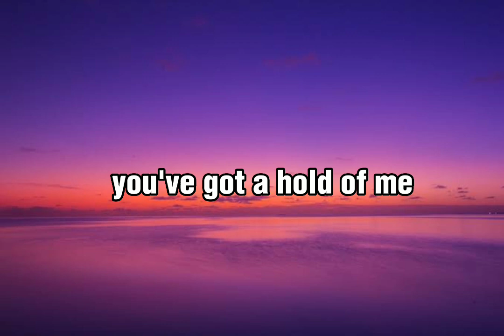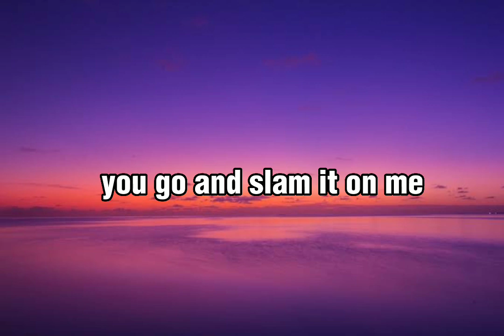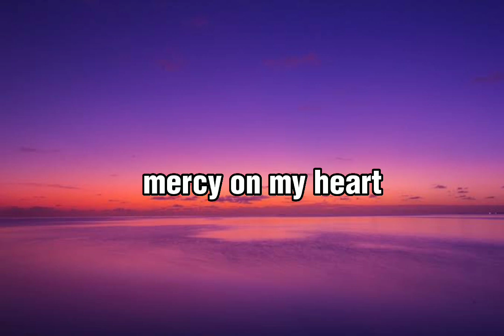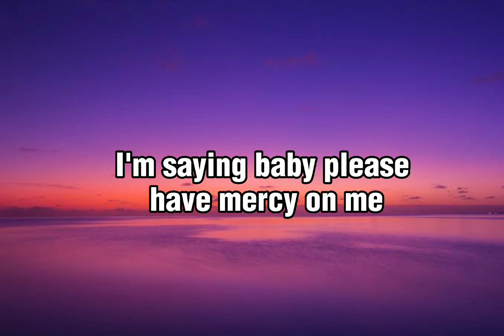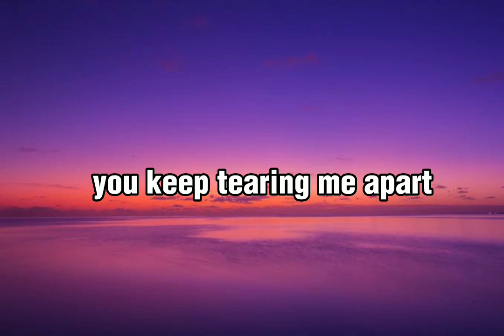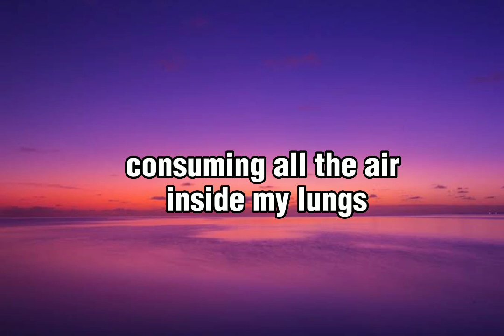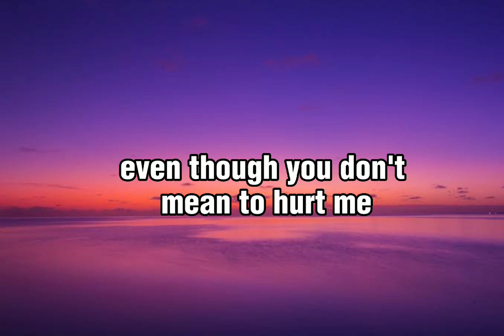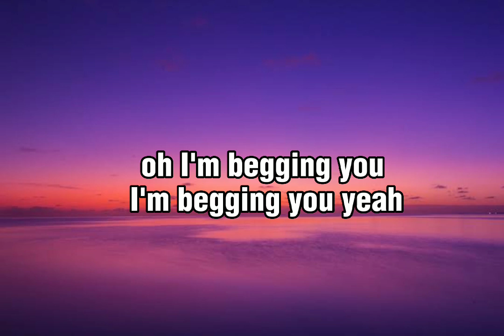Mercy - Shawn Mendes (lyrics)